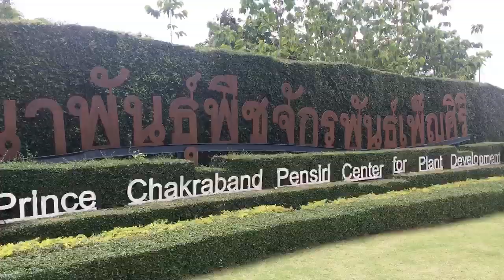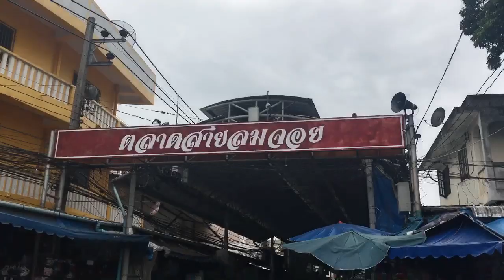VLOG 11 - ทริปเชียงราย EP.1 เที่ยวสิงห์ปาร์ค ไปด่านพรมแดน ไทย-พม่า | Jamy James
ติดตามข่าวสารของเจมส์ได้ที่👇🏻

Fanpage : Jamy James.

ขอบคุณทุกๆคนที่ติดตามเจมส์น้าาา^^
มีอะไรคุยกัน คอมเม้นต์คุยกันได้ที่ด้านล่างเลยจ้า
สัญญาว่าจะตอบทุกคอมเม้นต์❤️